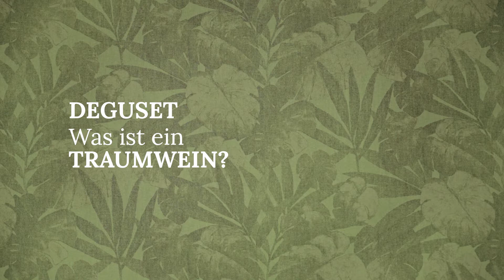Dein Traumwein garantiert!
Wir garantieren dir, dass wir deine Traumweine finden. Wie? Zieh dir dieses Filmchen rein. Oh wir freuen uns so, dein Weingeschmack herauszufinden!
Cheerio!